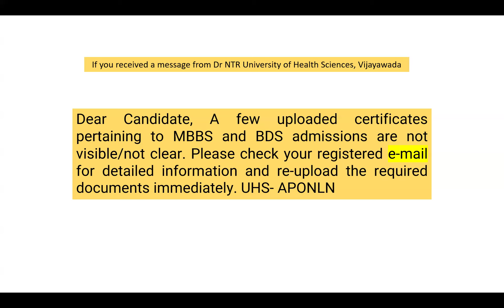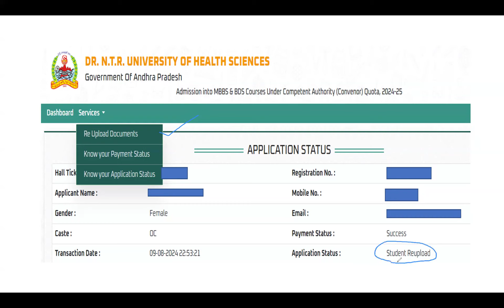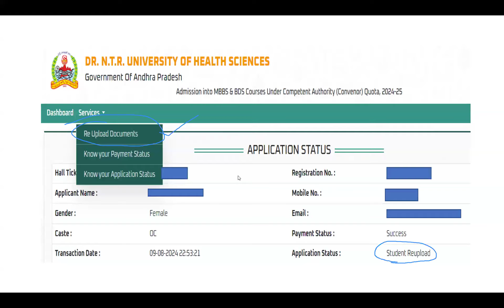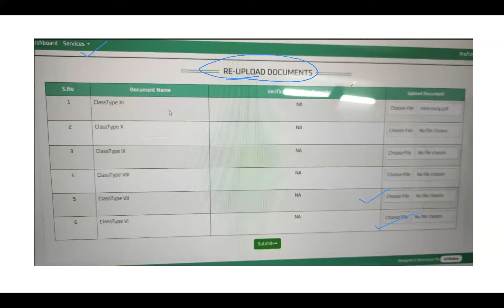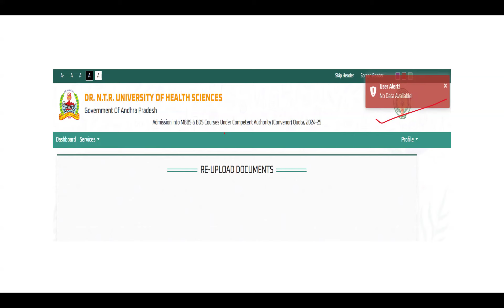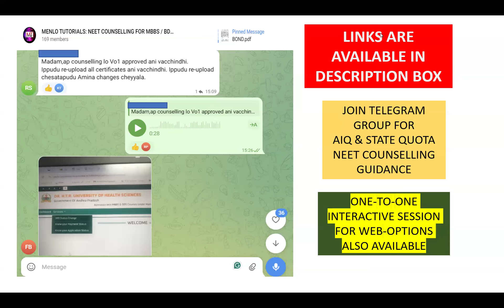Dr NTRUHS: "A few uploaded certificates are not visible/not clear" అనే మెసేజ్ మీకు వస్తే ఏమి చేయాలి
AP STATE QUOTA NEET COUNSELLING
NEET COUNSELLING
NTRUHS STATE QUOTA DOCUMENT VERIFICATION